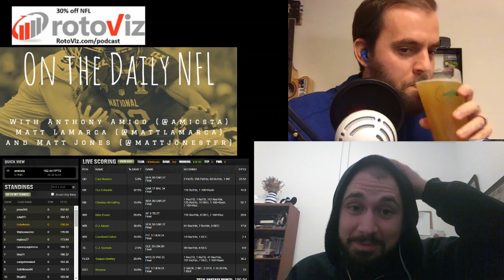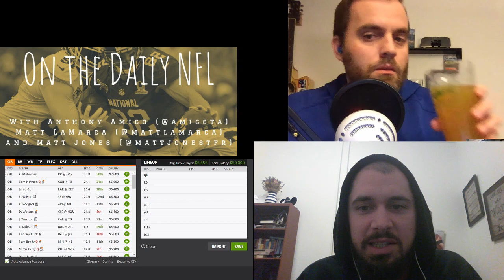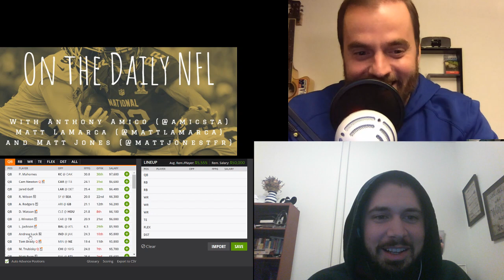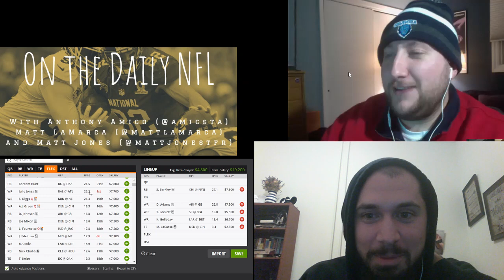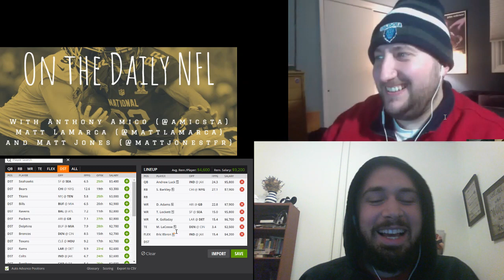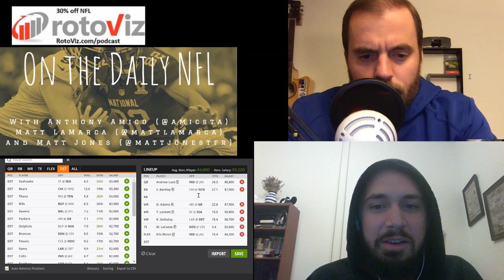On the Daily - Week 13 NFL DFS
Week 13 NFL DFS main slate breakdown with Matt LaMarca of the Action Network and Matt Jones of Bogey Free DFS.